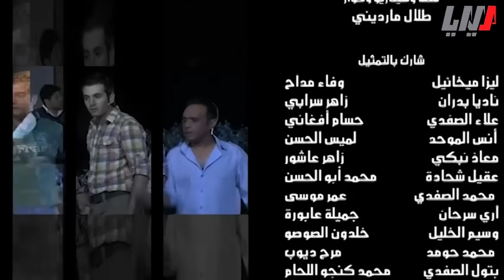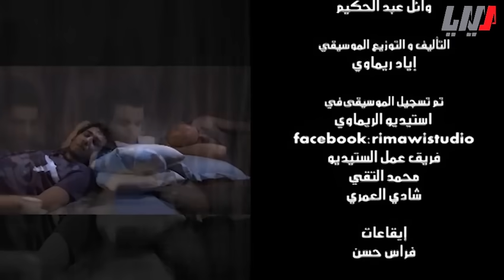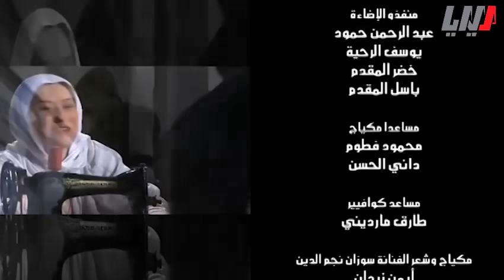مسلسل أيام الدراسة الجزء الثاني الحلقة 2 الثانية | Ayyam al Dirasseh Season 2